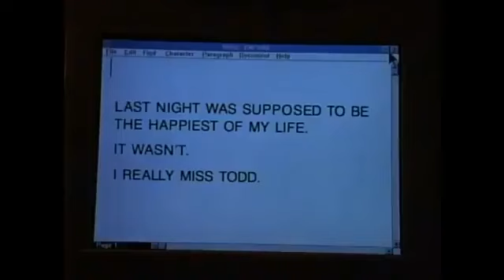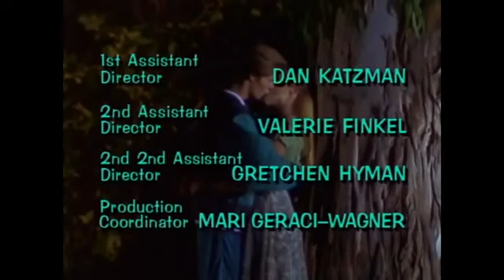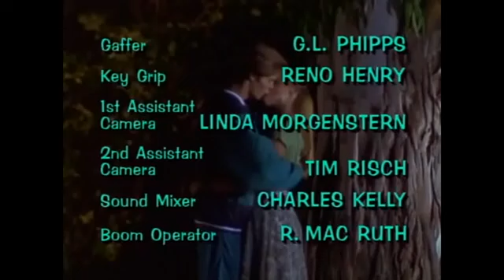sweet valley high episode 1